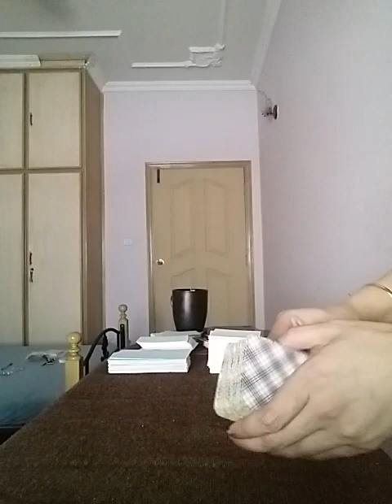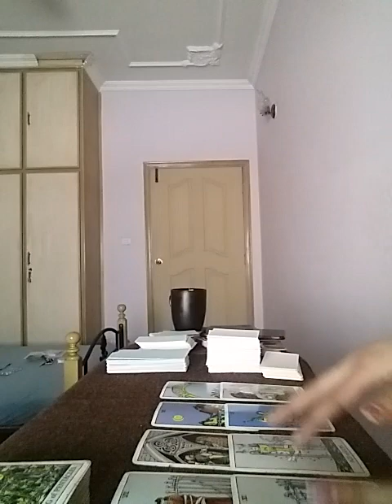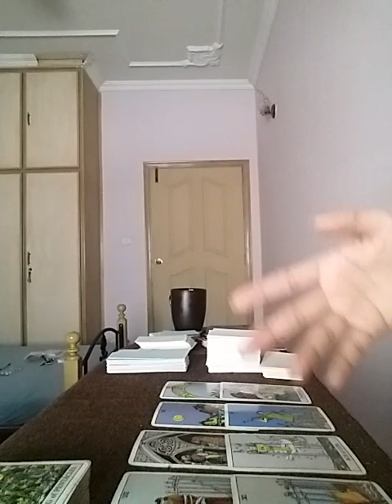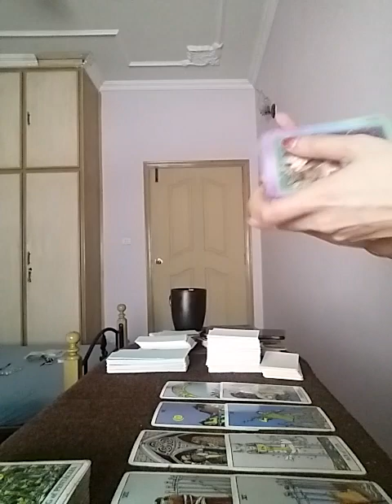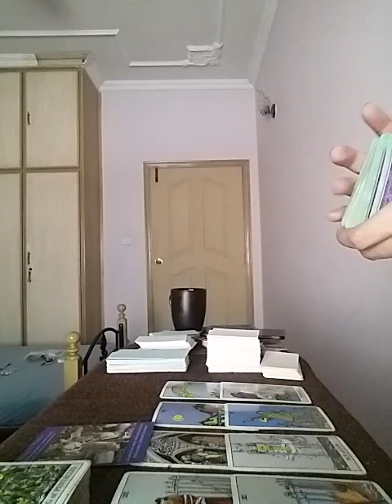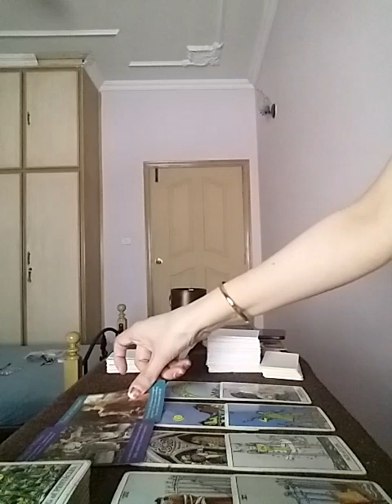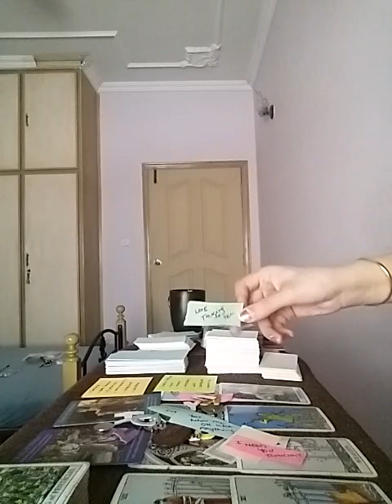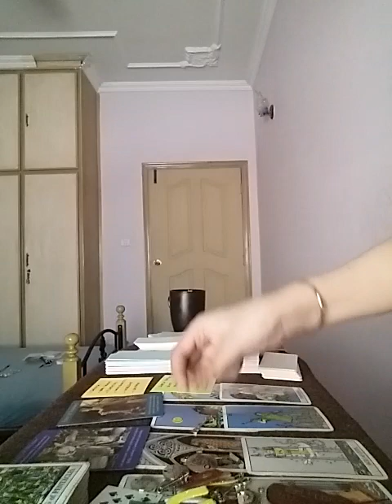GEMINI ~ HOLY SH*T 🙀 ITS NOT WHO YOU THINK YOU WILL END UP WITH ... LOOK WHOS COMING IN FOR YOU 😻👫🏻💍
Services i offer :

1- 1 question reading - 35 USD

2- 2 question reading - 55 USD

3- 3 question reading - 70 USD

4- 5 question reading - 100 USD

5- Love n Relationships - 100 USD

6- 15 Minutes customized *SPIRITUALLY CHARGED* affirmations that give 100% RESULTS  - 100 USD

7- Consultation and step by step guidance to MANIFEST your Dream Desire and Goal.

8- Unique Scripting technique to manifest your desire - 80 USD

9- Protection from bad influences and energies - 60 USD

10- Removal of Black Magic - 100 USD

12- Dream Interpretation - 40 USD

13- Spiritually Charged Affirmations + Unique Scripting Technique - 150 USD

14- Money rituals - 60 usd

15- Love Rituals - 100 usd

16- Subliminals - 100 usd

17- Consultation along with 1 manifestation technique - 100 usd

18- Angel guidance - 40 usd

19- 5 Minutes Guided Meditation - 50 usd

20- 5 Minutes Affirmations - 50 usd